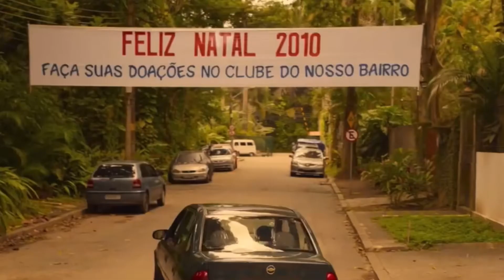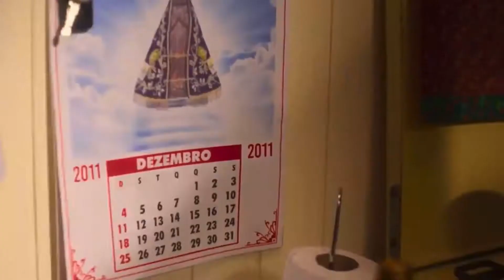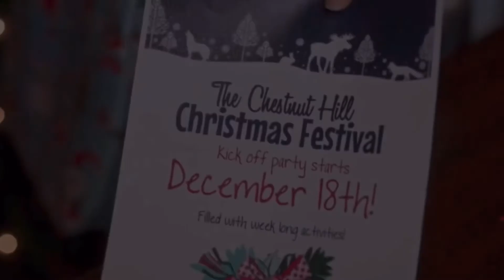5 filmes de Natal para assistir na Netflix em 2020 | Letícia Costa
Esses foram os 5 melhores filmes de Natal que eu assisti na Netflix esse ano. Vocês vão amar!

Top 5:

5. A Princesa e a Plebleia: Nova aventura.
4. Tudo bem no Natal que vem.
3. Sintonizados no amor.
2. Missão presente de Natal.
1. Uma pousada de presente.

Grande beijo e até o próximo vídeo!